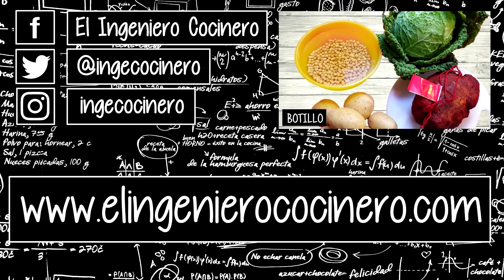TARTA TATIN DE CAQUI | Tarta de kaki o palosanto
Hoy os enseño a hacer una tarta Tatin de caqui. Los caquis son frutas de otoño que están riquísimas bien maduras. Ésto, si lo mezclamos con la clásica tarta Tatin, nos queda un postre perfecto para el otoño.

INGREDIENTES:
- 5 caquis
- 4 daditos de mantequilla
- 2 cucharadas de azúcar moreno
- 1 base redonda de hojaldre